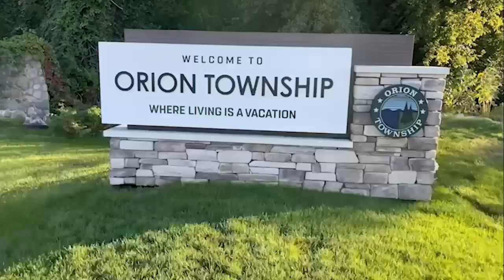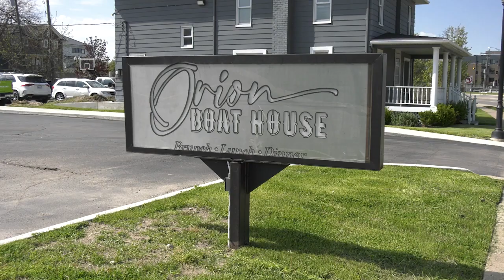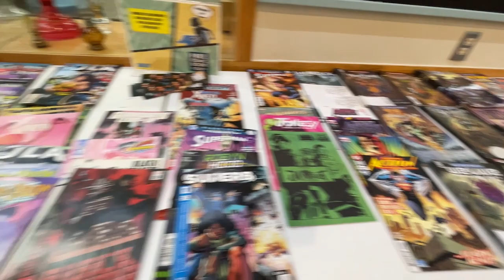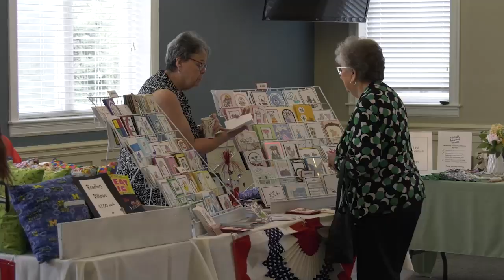ONTV News #1505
Stacy Calloway is joined at the news desk by Lexi McKinney to bring you the latest news affecting Orion area residents.  Stories include: ONTV Volunteer Appreciation Banquet, OLHSA Walk for Warmth, Library Fandom Fest, Camp Oakland Run for the Roses and MORE.